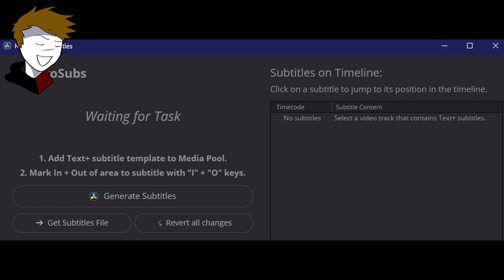Auto-sub gone wrong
This is my description. You like it?